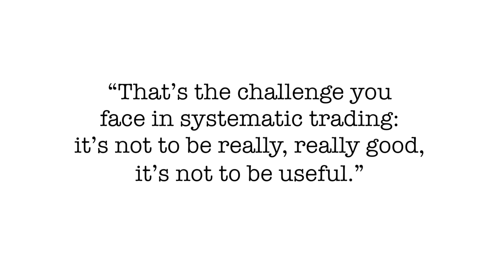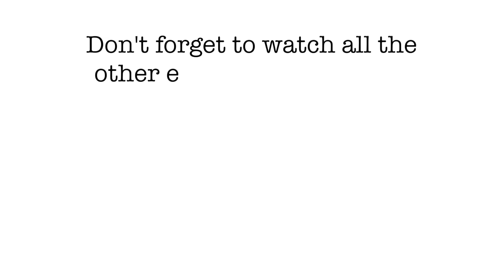Mike Adams, David Harding, and Marty Lueck – Tells the AHL Story for the First Time Ever [PART 2]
Welcome to Part 2 of our exciting gathering of 3 of the world's most influential investors!

My guests are the founders of AHL: Michael Adam who later co-founded Aspect Capital, David Harding also known as founder and CEO of Winton Capital and Marty Lueck also one of the co-founders of Aspect Capital.

In This Episode, You’ll Learn:

- The future of a science-driven trading approach.
- The beginnings of Aspect Capital.
- Why Winton moved away from traditional trend following.
- The challenges that equities and managed futures present for investors.
- Why David chose to lower volatility of his strategy.
- When it’s time to ask “do you want to be happy or rich?”
- How they have evolve using different data sources and new markets.
- The danger of “hindsight bias”.
- What disadvantages machine learning have presented.
- Why Marty views asset allocation as part of a trend following model.
- How they see our current financial climate